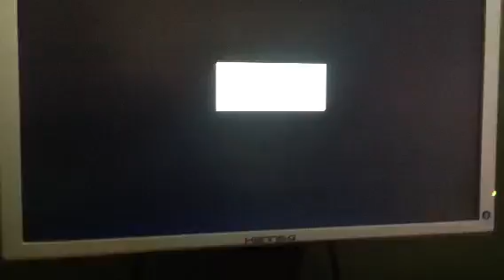Fire too a city of wood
Fire to an estate and a massive stage and Moore lool